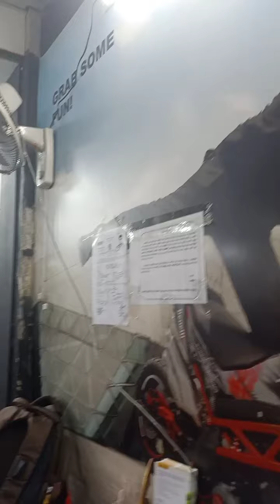live program of New Bike Center Showroom review.Yamaha R15 V3,Suzuki Gsx R,Mt15,Fzs V3.